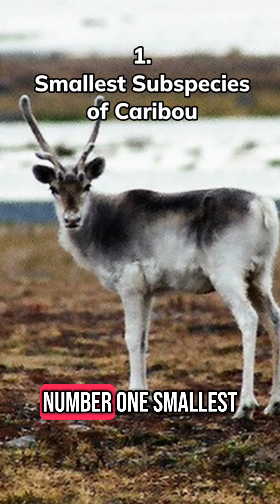Top 5 Amazing Facts about the Peary Caribou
Smallest Subspecies of Caribou
The Peary caribou (Rangifer tarandus pearyi) is the smallest and northernmost of all caribou subspecies. Adult males average only about 110 kg (240 lbs), significantly smaller than their mainland relatives.

Adapted for Extreme Arctic Conditions
Their thick, white winter coat provides excellent insulation and camouflage in the snowy Arctic. Their large, concave hooves act like snowshoes, helping them walk on snow and dig through it to reach food.

Incredible Navigation Skills
Despite the featureless, icy landscapes of the Canadian High Arctic, Peary caribou have remarkable memory and navigation skills, allowing them to migrate across vast, barren regions to find food and shelter.

Diet Includes Arctic Plants Buried Under Snow
Peary caribou survive the harsh winter months by digging through snow to find lichens, mosses, and dwarf shrubs. They are well-adapted to finding these scarce resources even during total darkness in polar winters.

Critically Endangered and Isolated
Their populations have drastically declined—up to 70% since the 1960s—due to climate change, habitat loss, and harsh weather patterns. Found only in the Canadian Arctic Archipelago and northern mainland, their isolation makes conservation efforts both urgent and challenging.